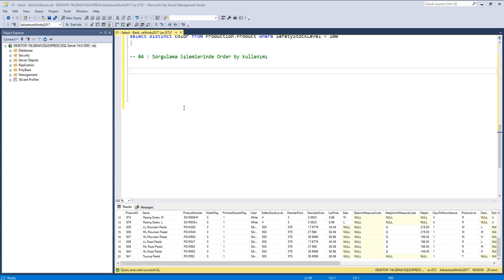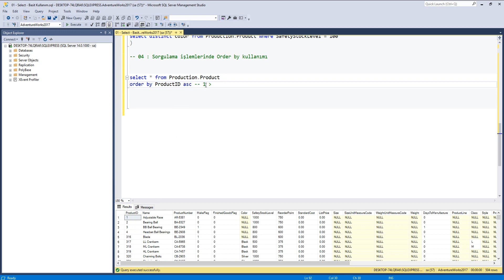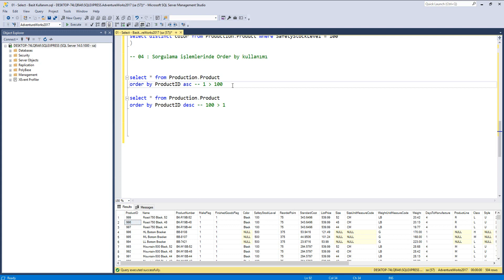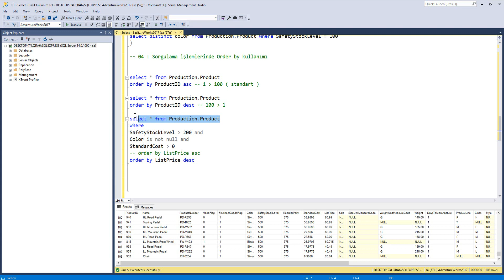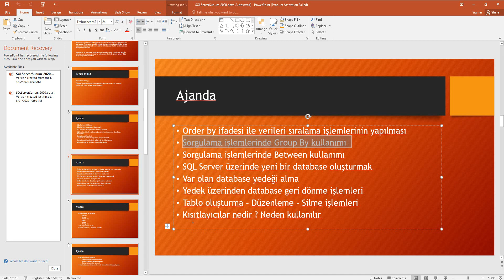11 - Select sonuçlarının sıralanması ( Order By ) kullanımı